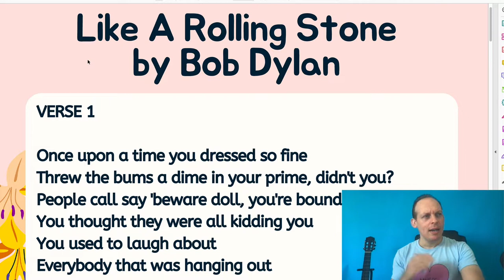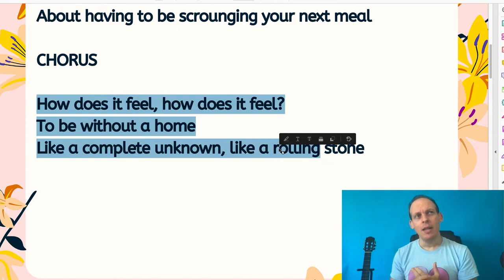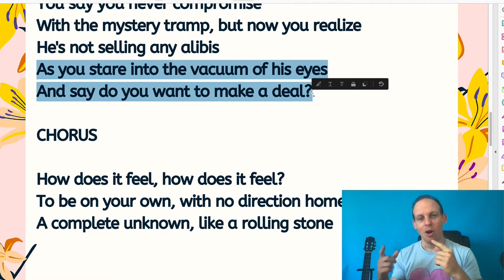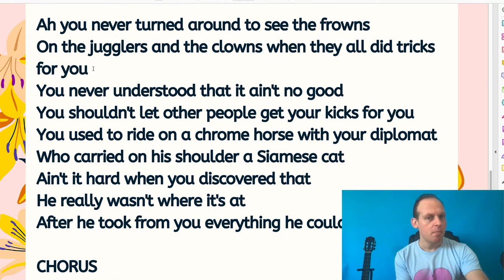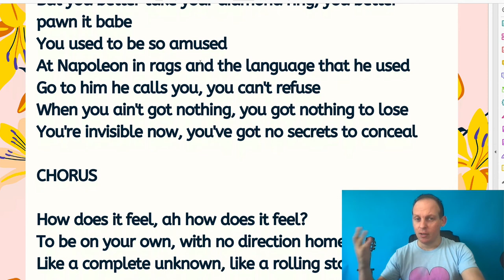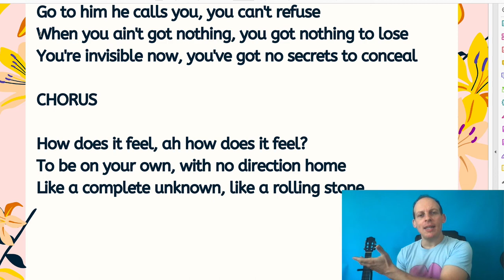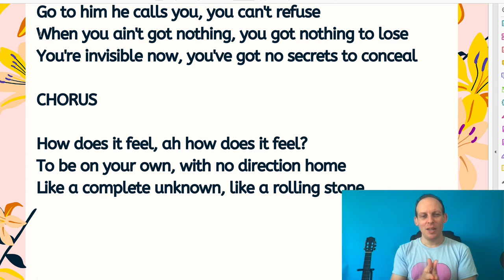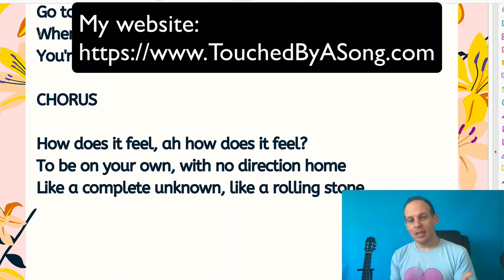Like A Rolling Stone By Bob Dylan: Reaction, Meaning, Poetry Analysis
MY POETRY BOOK WITH SONGS ON THE KINDLE:

Bob Dylan's song Like A Rollin' Stone is one of the most recognized songs of the 20th century. It's also one of the most misinterpreted songs. Most people think that it's talking down to a person who was once doing well in life and thought they were above it all, but had a fall from grace. But that's an incorrect interpretation of the song. The correct interpretation is that all of us are privileged, and it's a challenge to look at ourselves as the ones living a life like a rolling stone rather than pointing the finger at someone else.